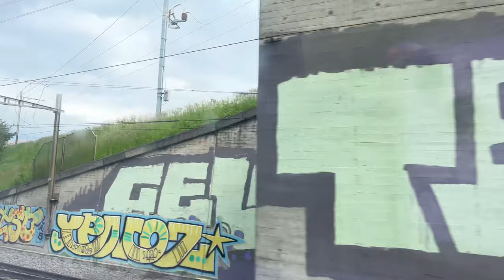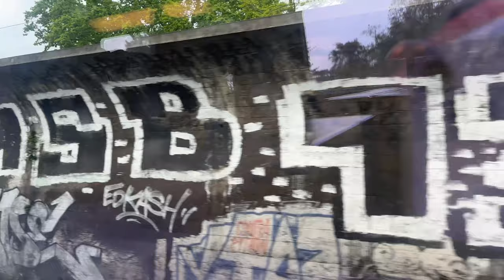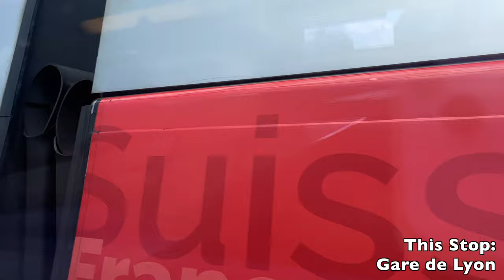[TGV Lyria: Lausanne to Paris via Genève & Bellegarde] Alstom TGV POS First Class SNCF SBBCFFFFS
Manufacturer: Alstom
Model: TGV POS
Company: Société Nationale des Chemins de fer Français (SNCF)
Service: Lyria Lausanne - Genève - Paris
Fleet Number: 4724
Travelling Class: First Class

Stop list: (00:00)
1. Lausanne (05:26)
2. Genève (40:04)
3. Bellegarde (01:08:40)
4. Bourg-en-Bresse (01:58:52)
5. Paris, Gare de Lyon (04:03:02)